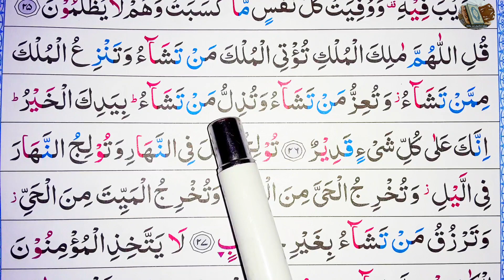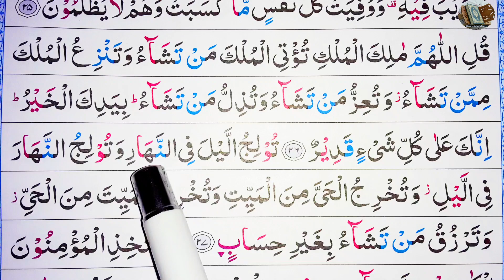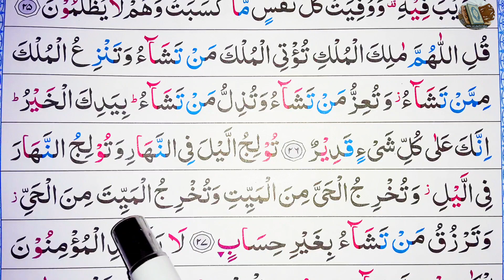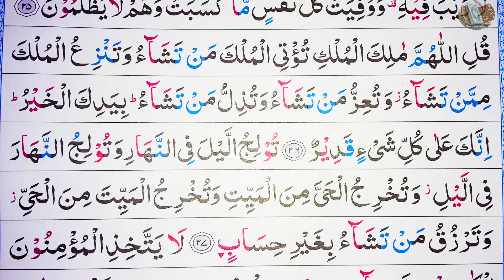Ep-11 Surah Al-Imran with Spelling, verses~26 and 27 || বানান সহ সূরা আল-ইমরান, আয়াত~২৬ ও ২৭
26
قُلِ ٱللَّهُمَّ مَٰلِكَ ٱلْمُلْكِ تُؤْتِى ٱلْمُلْكَ مَن تَشَآءُ وَتَنزِعُ ٱلْمُلْكَ مِمَّن تَشَآءُ وَتُعِزُّ مَن تَشَآءُ وَتُذِلُّ مَن تَشَآءُ بِيَدِكَ ٱلْخَيْرُ إِنَّكَ عَلَىٰ كُلِّ شَىْءٍ قَدِيرٌ
Say (O Muhammad SAW): "O Allah! Possessor of the kingdom, You give the kingdom to whom You will, and You take the kingdom from whom You will, and You endue with honour whom You will, and You humiliate whom You will. In Your Hand is the good. Verily, You are Able to do all things.

বলুন ইয়া আল্লাহ! তুমিই সার্বভৌম শক্তির অধিকারী। তুমি যাকে ইচ্ছা রাজ্য দান কর এবং যার কাছ থেকে ইচ্ছা রাজ্য ছিনিয়ে নাও এবং যাকে ইচ্ছা সম্মান দান কর আর যাকে ইচ্ছা অপমানে পতিত কর। তোমারই হাতে রয়েছে যাবতীয় কল্যাণ। নিশ্চয়ই তুমি সর্ব বিষয়ে ক্ষমতাশীল।

27
تُولِجُ ٱلَّيْلَ فِى ٱلنَّهَارِ وَتُولِجُ ٱلنَّهَارَ فِى ٱلَّيْلِ وَتُخْرِجُ ٱلْحَىَّ مِنَ ٱلْمَيِّتِ وَتُخْرِجُ ٱلْمَيِّتَ مِنَ ٱلْحَىِّ وَتَرْزُقُ مَن تَشَآءُ بِغَيْرِ حِسَابٍ
You make the night to enter into the day, and You make the day to enter into the night (i.e. increase and decrease in the hours of the night and the day during winter and summer), You bring the living out of the dead, and You bring the dead out of the living. And You give wealth and sustenance to whom You will, without limit (measure or account).

তুমি রাতকে দিনের ভেতরে প্রবেশ করাও এবং দিনকে রাতের ভেতরে প্রবেশ করিয়ে দাও। আর তুমিই জীবিতকে মৃতের ভেতর থেকে বের করে আন এবং মৃতকে জীবিতের ভেতর থেকে বের কর। আর তুমিই যাকে ইচ্ছা বেহিসাব রিযিক দান কর।